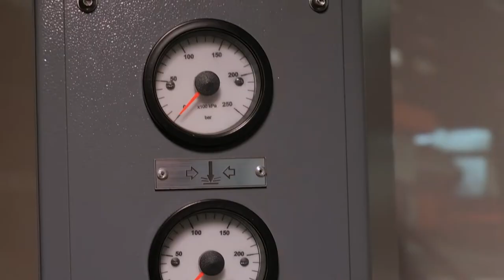CYBERMINE Sandvik DD421 Simulator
The CYBERMINE range of drill rig simulators uses highly advanced simulator technology and training techniques to effectively train your drill rig operators for every eventuality, without risking equipment and operators all the while increasing productivity levels.

ThoroughTec has decades of experience in developing drill rig simulators for various OEM equipment providers.